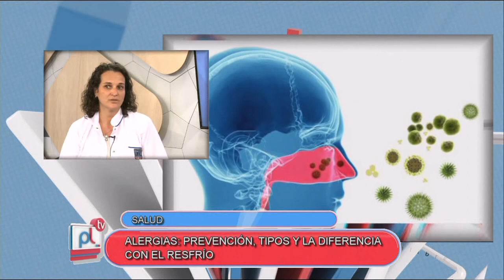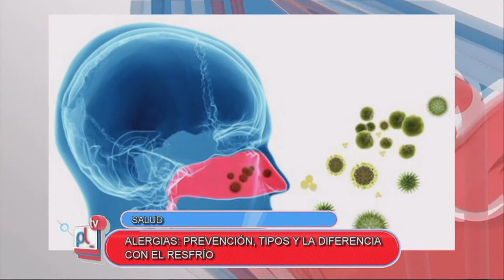PANTALLA LIBRE - MARIA TERESA NICOLA - ALERGIAS